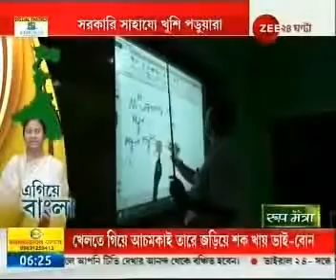Egiye Bangla: Digitalized Education, smart class in East Midnapore